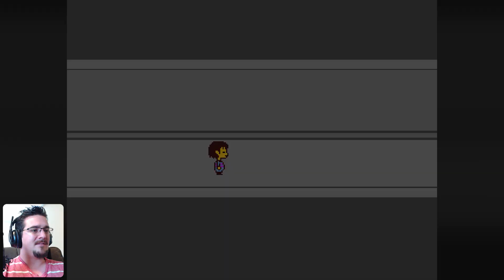Undertale Genocide (#10) Parting Gifts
We've made it to Asgore's home, where Flowey tells us all about his awakening.